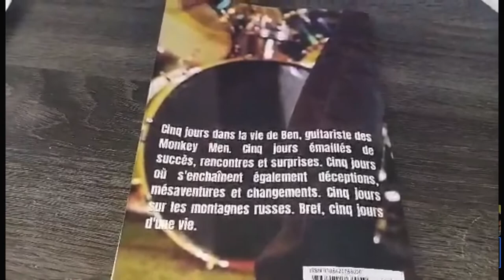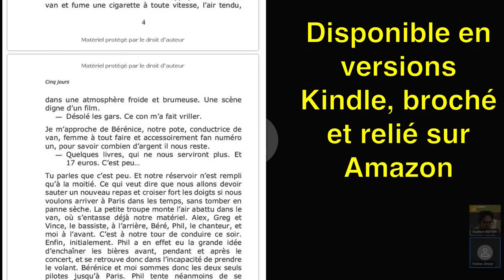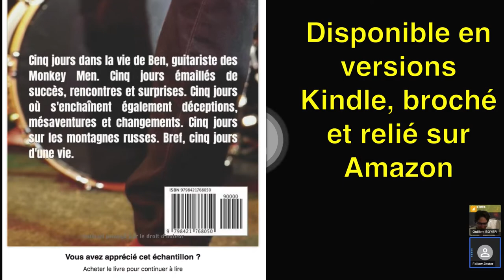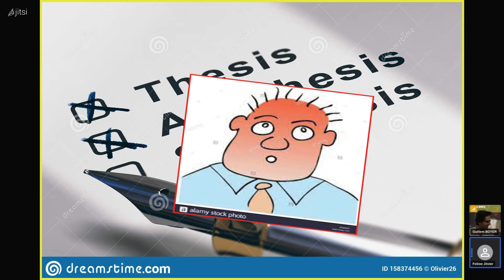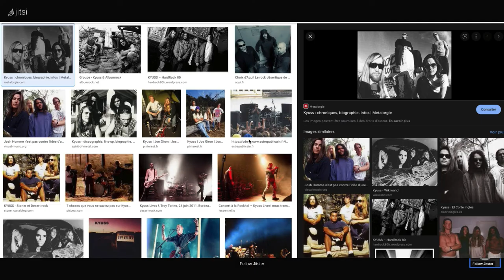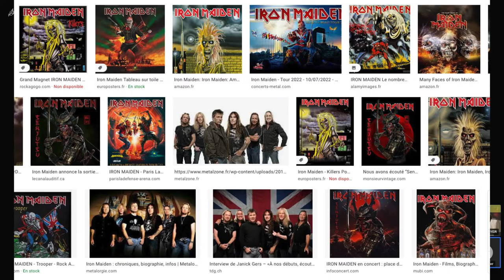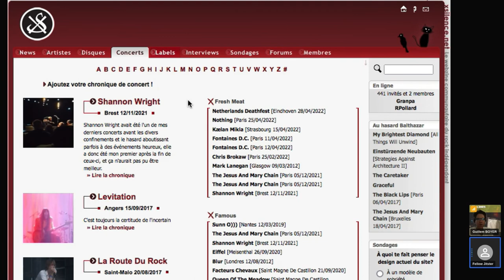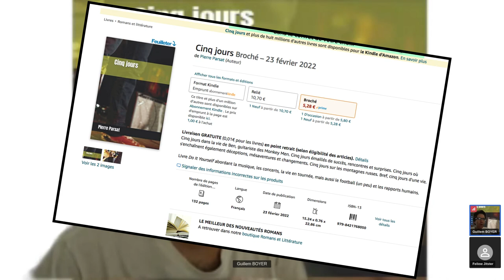Pierre Parsat nous parle de sa novella : Cinq jours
Pierre Parsat nous présente son premier livre :  "Cinq jours dans la vie de Ben, guitariste des Monkey Men. Cinq jours émaillés de succès, rencontres et surprises. Cinq jours où s'enchaînent également déceptions, mésaventures et changements. Cinq jours sur les montagnes russes. Bref, cinq jours d'une vie.Livre Do It Yourself abordant la musique, les concerts, la vie en tournée, mais aussi le football (un peu) et les rapports humains."
Où il sera question de musique, de harde-rock, des Girondins de Bordeaux, mais aussi de football et de rock dans le désert.
Disponible sur Amazon